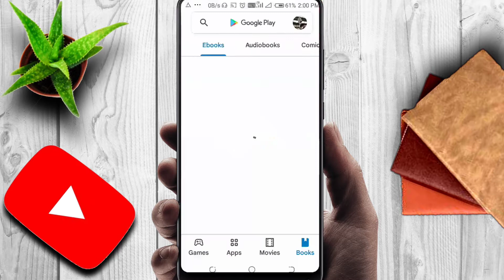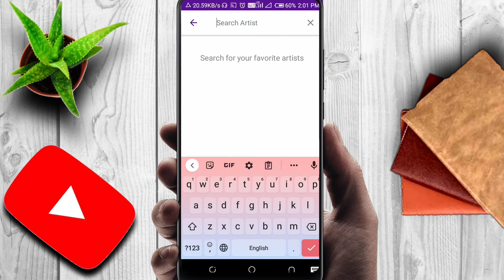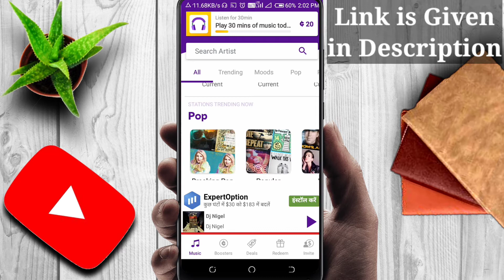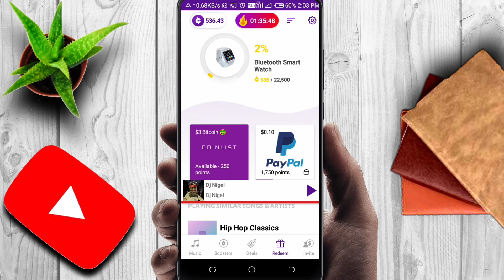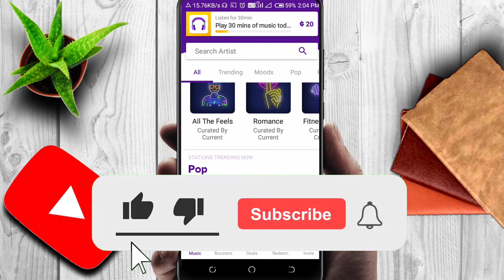🎵Gana Sunkar Paise Kaise Kamaye | Listen Songs and Earn Money | Earn Real Paytm Cash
Track IKson - Last Summer (NCS Fan made )
Music Taken of : NCS World Fan made